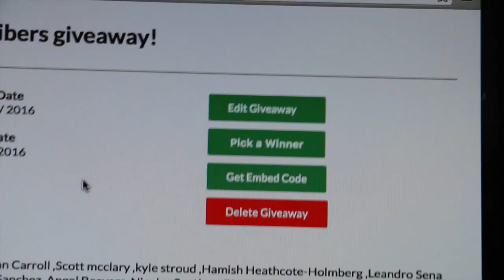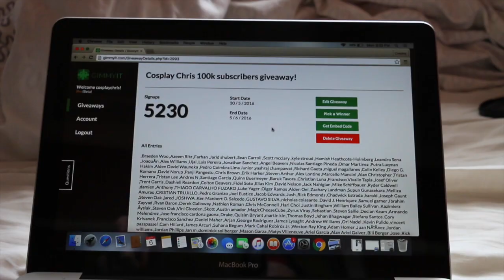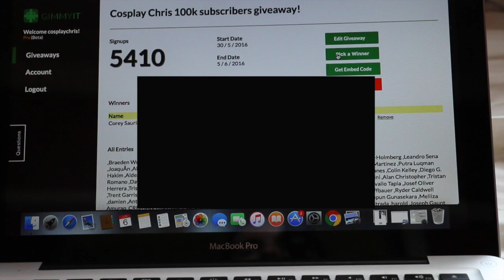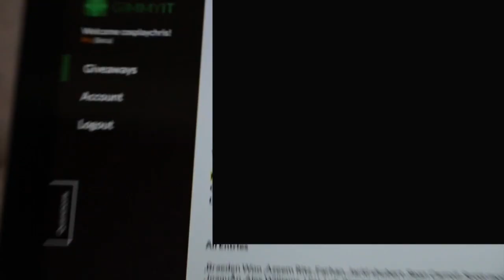100k Subscribers Giveaway- Winner/s Announced!!!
Thank you to everyone who entered and for your amazing support!!
Have an awesome week, Geeks!